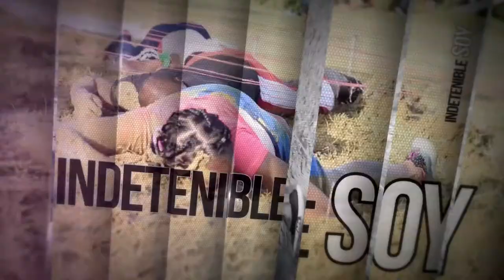Intro INDETENIBLES - 1er Camporee Virtual de Guías Mayores Unión Dominicana